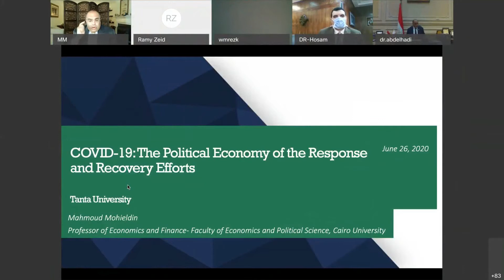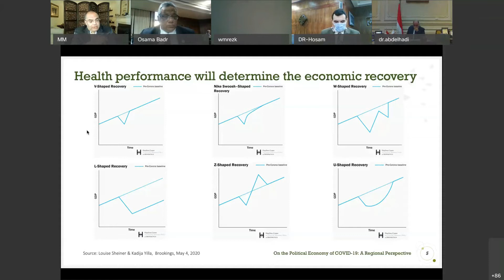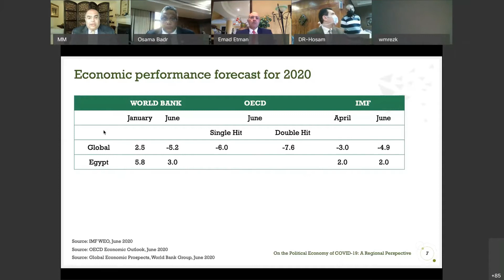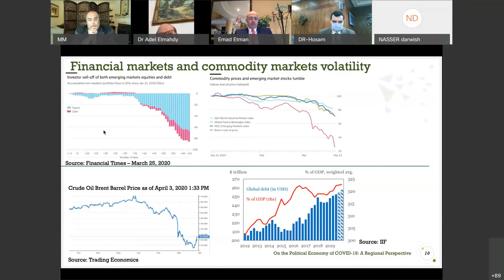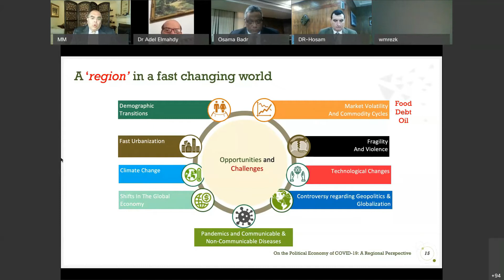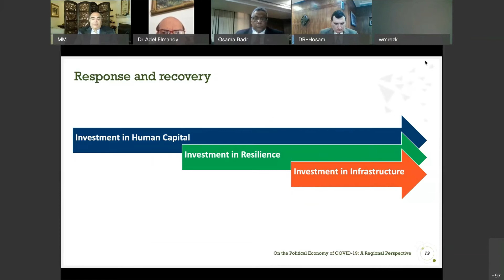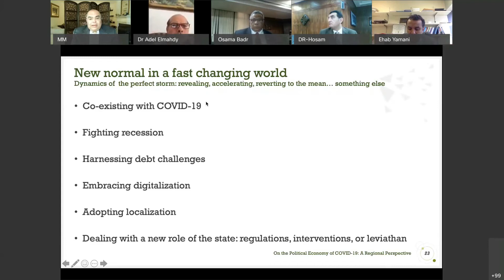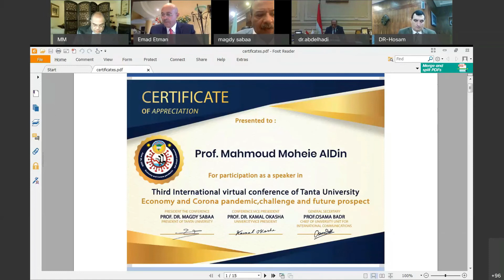الدكتور محمود محي الدين، المبعوث الخاص للأمم المتحدة ووزير الاستثمار الأسبق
محاضرة  الدكتور محمود محي الدين، المبعوث الخاص للأمم المتحدة لأجندة تمويل التنمية لعام 2030، ووزير الاستثمارالأسبق بالمؤتمر الإفتراضي الثالث لجامعة طنطاالإقتصاد وجائحة الكورونا ( التحديات و الافاق المستقبلية )